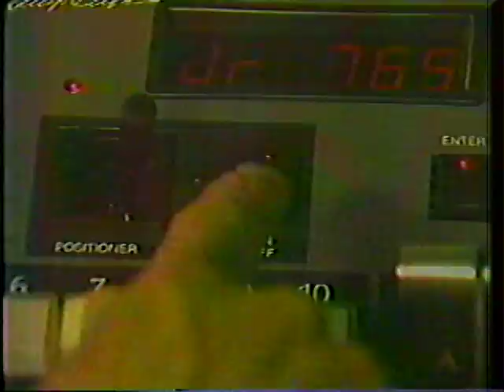Todo Gratis con Coca -Cola (Comercial)